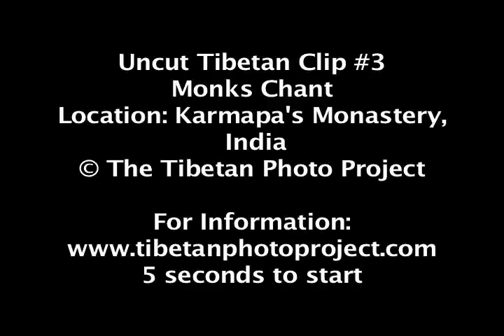Uncut clip 3 / Tibetan Monks Chant / McLeod Ganj, India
While we are working on our film projects for 2010 and 2011 we will be posting some of the uncut clips. This was taken at the Karmapa's monastery in northern, India. For more on this effort and how you can help, please
and please embed any of our clips on your Websites... and share with friends